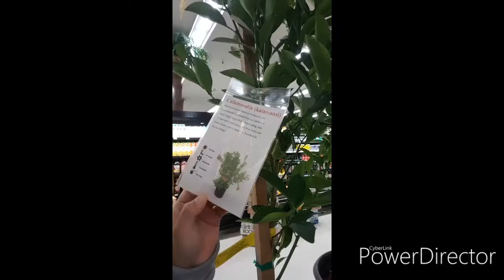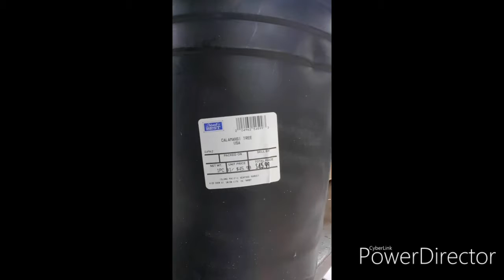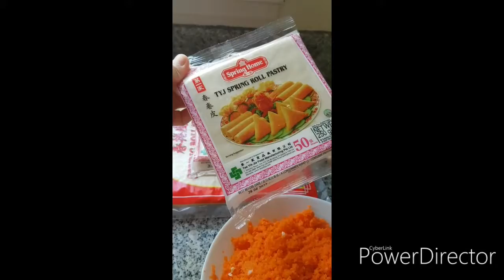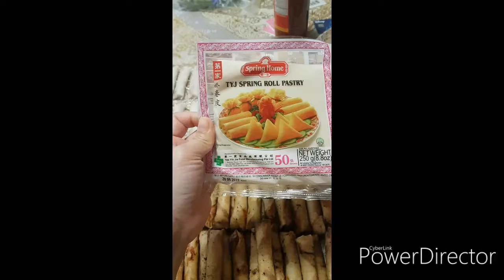Gawa tayo ng lumpia|Chicken Lumpia|Filipino Store